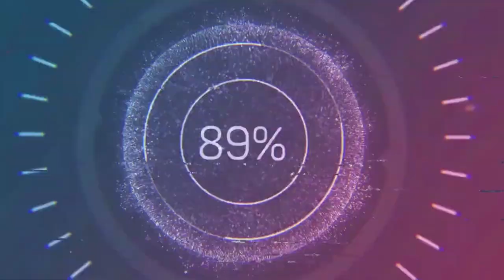UÇAN TENEKE FLYİNG CAN SATSUMA (MY SUMMER CAR SAVE)#44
Instagram ganimetgameplay
Facebook Ganimet GamePlay